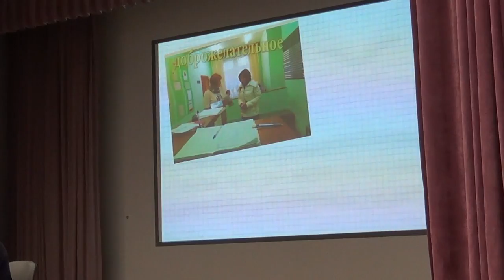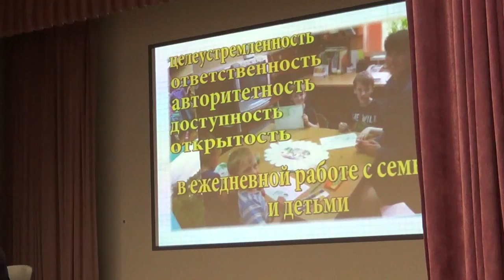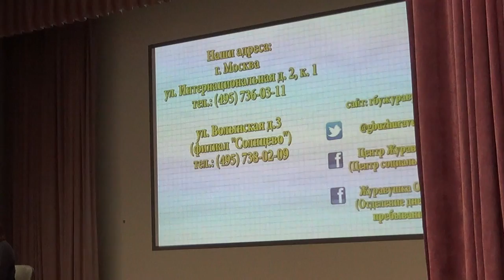ЦСО п Внуковское и вопросы реновации 19.04.2017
В данном видео принимали участие сотрудники ЦСО, глава администрации, представители ук Комфорт Сити.
Вопросы озвучил, ответы услышал, надеюсь соседи не разучились слушать.